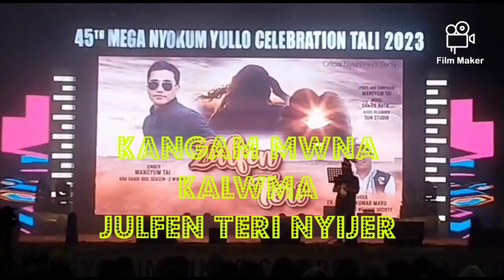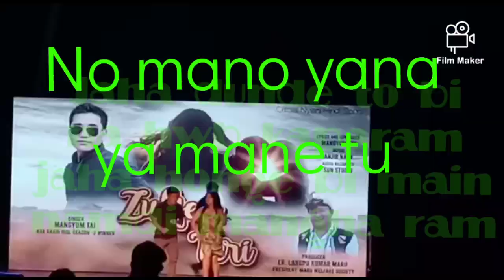Julfen Teri (Mangyum Tai maru)